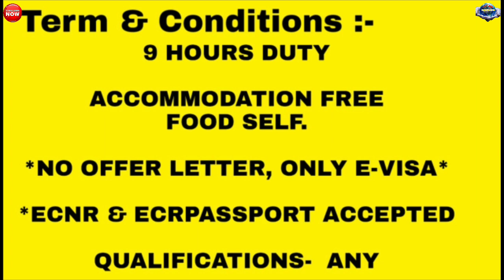Jobs In BRUNEI 2019 || Brunei National Petroleum Company || Helper Job | Direct Selection